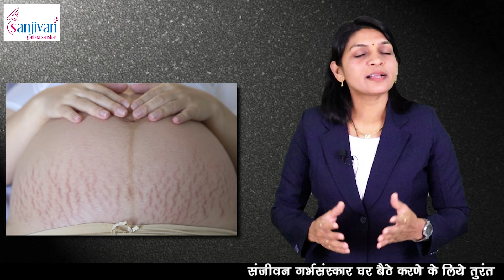Stretch Marks को करें बाय-बाय अपनाएं यह 5 उपाय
अपने यह 5 उपाय और stretch marks को करें बाय-बाय II STRETCH MARKS during pregnancy  इसके बारे में हम आज के व्हिडिओद्वारा जानकारी लेंगे!